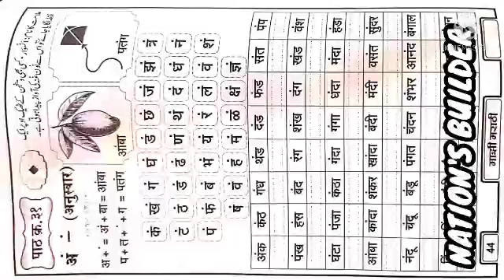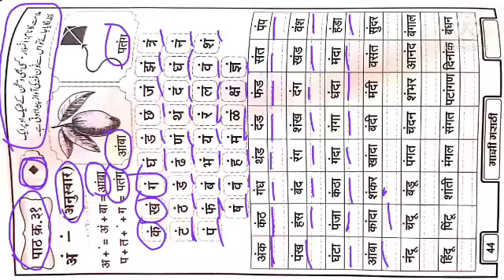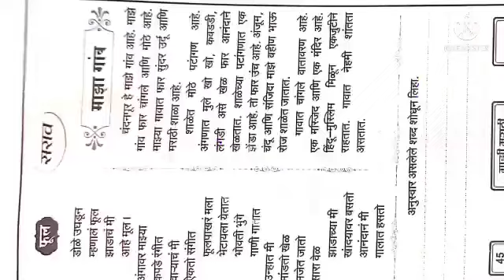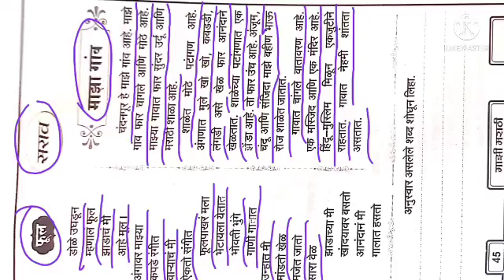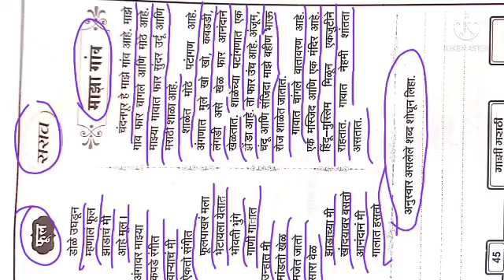Aao Marathi Sikhen Path kr.31 आओ मराठी सीखे पाठ क्र.31